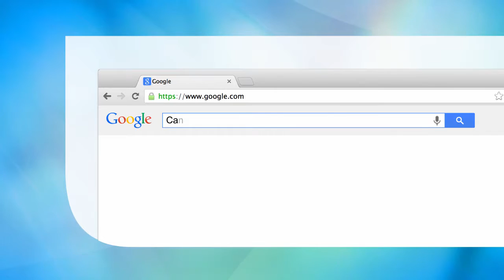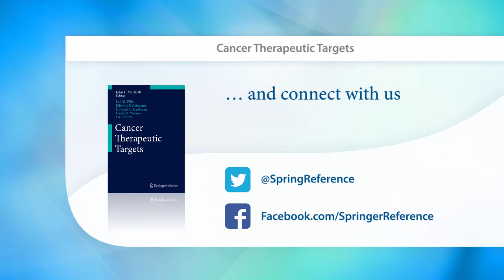Cancer Therapeutic Targets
Offers a valuable reference work on cancer therapies for all levels of expertise.
Structures information on cancer therapeutic targets, with regular updates.
Provides expert editors’ overviews for each target .

Main Discipline: Biomedicine